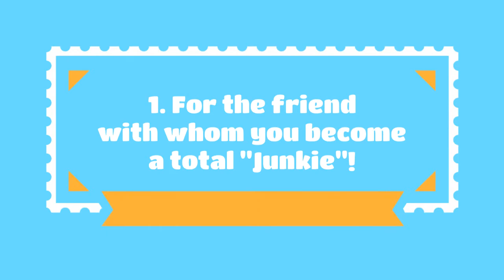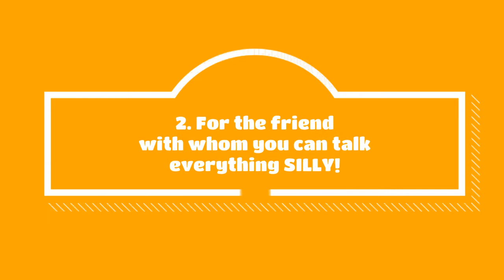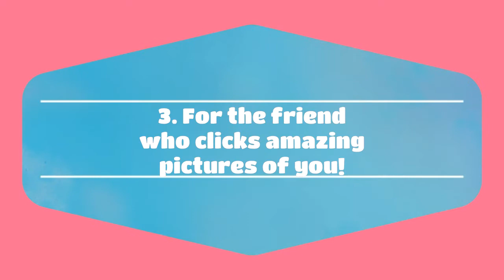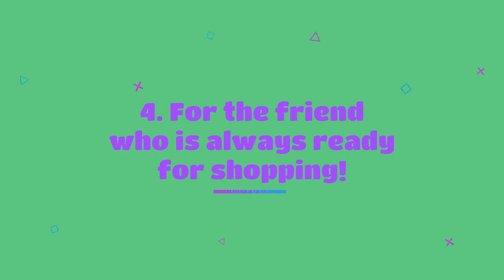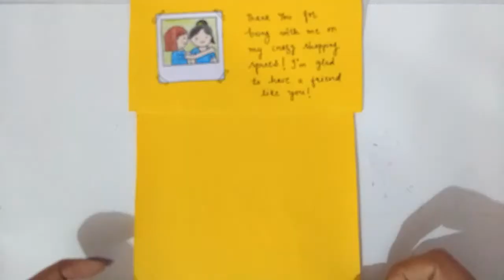DIY Friendship Day Cards For Your Different Types Of Friends | Last Minute Card Ideas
Hii guys, today I have 4 Friendship Day Cards for you guys which are easy to make and you can make them at Last minute as well. Also I tried to relate these with different types of friends, so whichever you find more relatable, go ahead & make that for your friend!
Also, wishing you all a very happy friendship day.